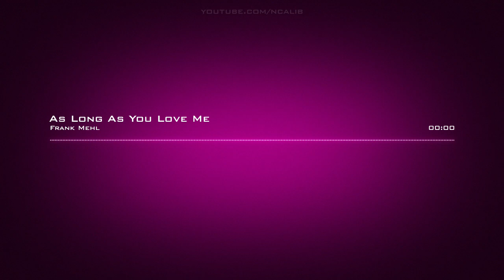Frank Mehl | As Long As You Love Me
Artist: Frank Mehl | Track: As Long As You Love Me